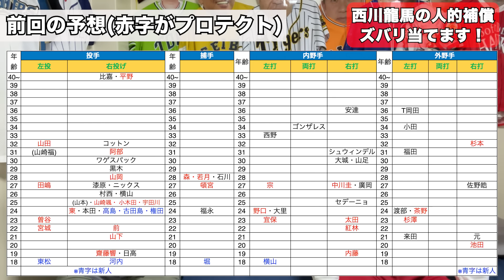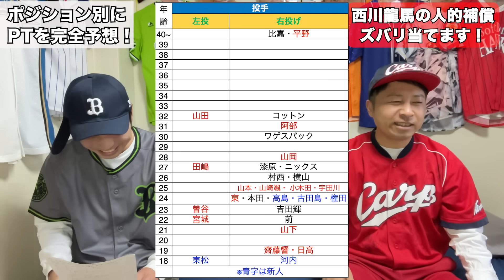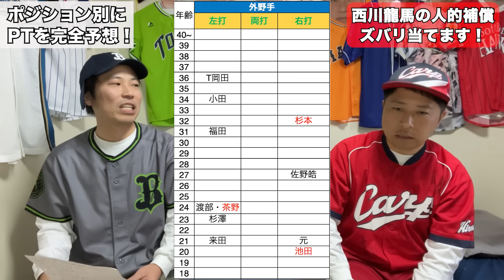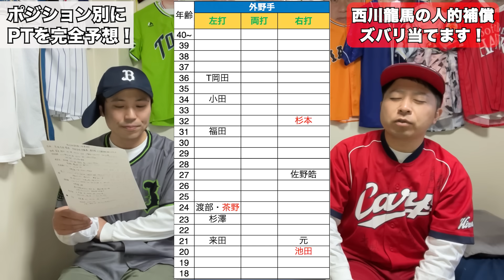【西川龍馬】オリックスからの人的補償を完全予想！さあ逆襲の時間じゃ！！【決定版】【カープ】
祝プロスピリーグレポーター就任！スピリーグも是非ご覧ください！
☆eBASEBALL プロスピAリーグ

☆【ドラフト2023】１〜５位指名を完全シミュレーション！魂の60連単！泣いても笑ってもこれが答えだS P！！【５球団公言反映】

もんでん
165cm/65kg

かいだ
168cm/60kg